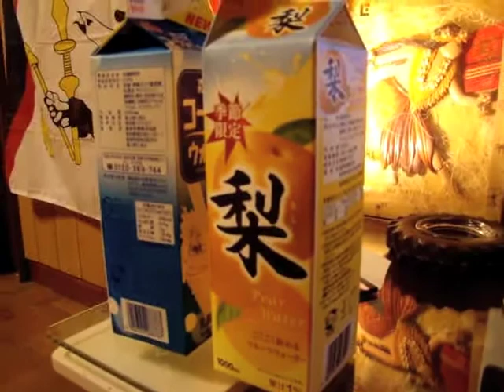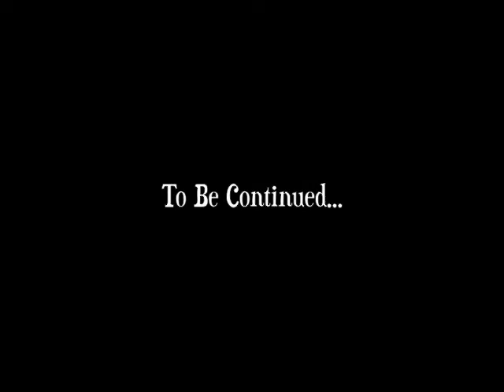nako chan x hiro chan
the homies from japan acting a fool...hahahaha...

it's normal to pinch your friends nipple while listening to hot rain music